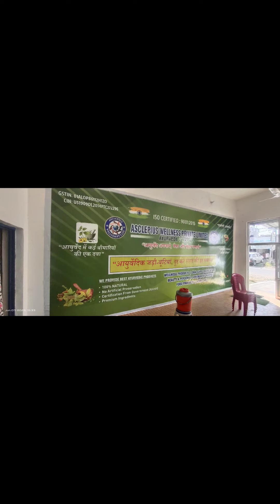BUVITA स्वस्थ पौधों के विकास के लिए संतुलित रूप में सभी घटकों को प्रदान करता है।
फसलो में जिंक, सल्फर,  बोरोन, नाइट्रोजन और पोटैशियम कि कमी को दूर करता है. फसलो कि अच्छी बढवार केलिये सहायक है.

फल फूल कि Dropping कम करता है. फलो का रंग, आकार और साइज़ में सुधार करता है.

उत्पादन में वृद्धी करता है. प्रकाश संश्लेषणकि क्रिया को जनरेट करता है.

(Chlorophill) हरित लवक कि मात्रा को बढ़ता है. पौधे कि वृद्धी सही दिशा में करता है.

अधिक ठंड पाला सहन करनेकी क्षमता प्रदान करता है. रोंगों से लड्नेकी ताकत देता है.

Plant का विकास करता है. फसलो को मजबूती प्रदान करता है.

अधिक गर्मी में पौधे कि गुणवता बनाये रखता है. अधिक हाईट को रोकता है.

मिट्ठी, जीवजंतु और पर्यावरण पर कोई भी नुकसान नहीं करता है. आगे पढ़े इसमें कोनसा टेक्निकल है ?